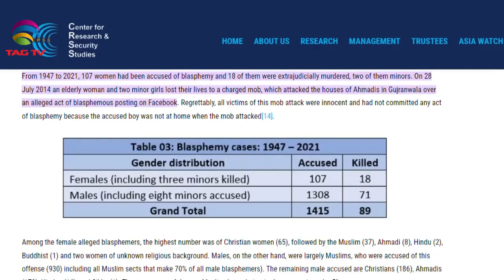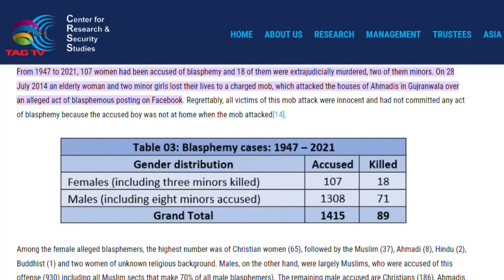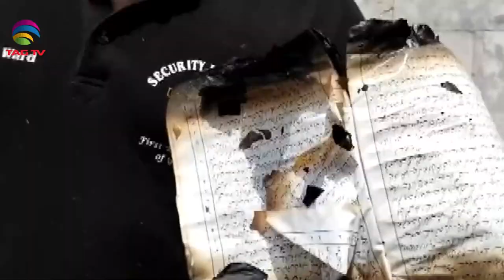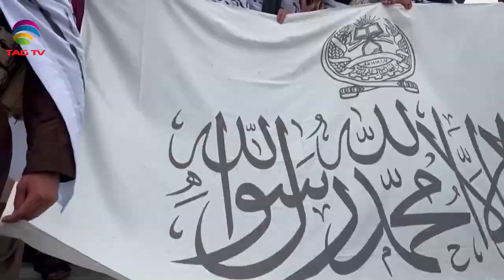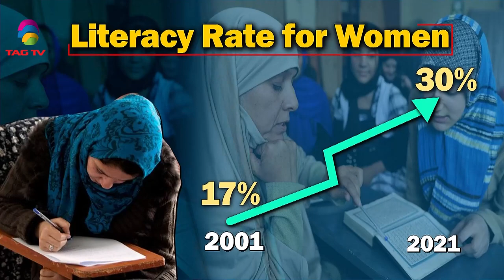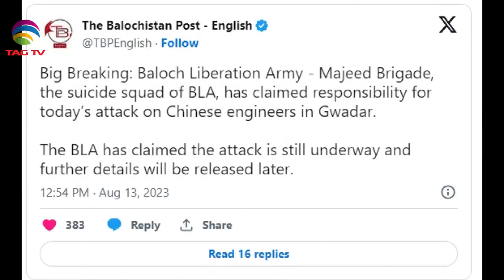Minorities in Pak suffer due to Blasphemy Laws, People of J&K choose peace over voilence NWSA 20 AUG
Minorities in Pak suffer due to Blasphemy Laws, People of J&K choose peace over voilence NWSA 20 AUG,2023